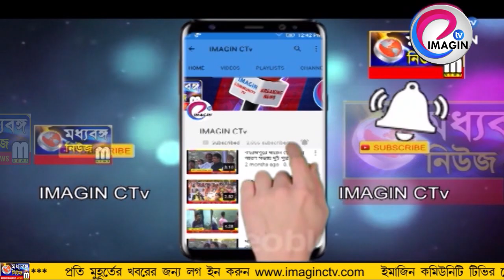বিসর্জন নিয়ে রাজনৈতিক চাপানউতোর